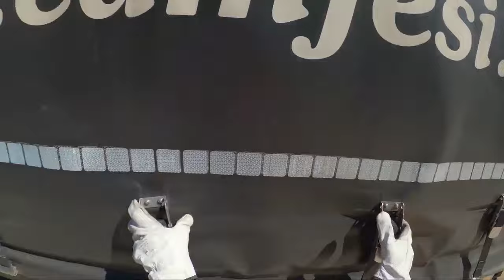POV Truck Driving & Loading 🔥 MERCEDES ACTROS 🚛 Ancona Italia 🇮🇹 Ep 70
Hi everyone! My name is Kosma, I'm an professional truck driver. I worked on SCANIA, IVECO, VOLVO, DAF. I made this channel to show you all what my work mean. Stay close for more pov truck driving videos! 💪❤️🔥

In this video i'll present to you a short 'TO DO' from truck driver daily things.